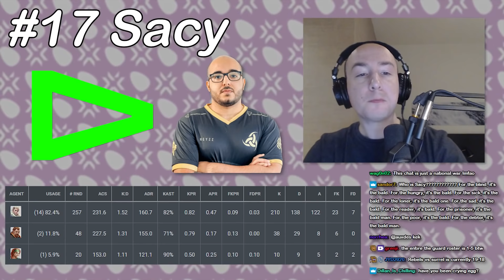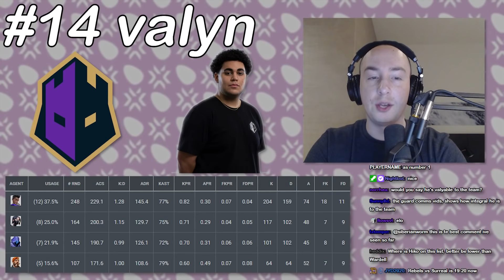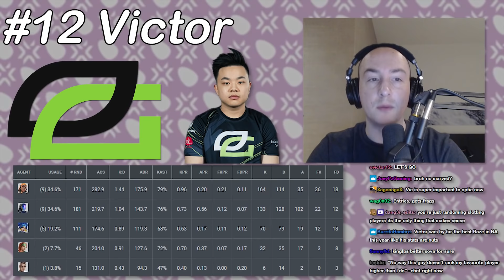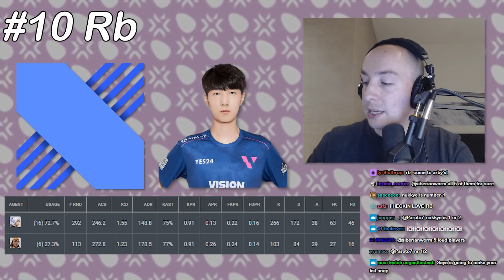This is the Best Player at Masters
apologies for the camera pauses, the internet at iceland is rough

the original intro music also got copystruck so i had to replace it with youtube's editor causing the volume spike

0:00 Intro
0:54 #20
1:59 #19
2:58 #18
5:17 #17
6:41 #16
8:14 #15
8:50 #14
10:25 #13
11:57 #12
13:24 #11
14:43 #10
15:38 #9
17:07 #8
18:28 #7
21:14 #6
22:17 #5
24:21 #4
24:52 #3
26:59 #2 & #1
29:33 WHY DIDNT (PLAYER) MAKE IT???
34:56 Closing Thoughts